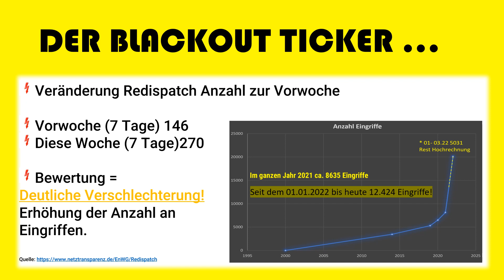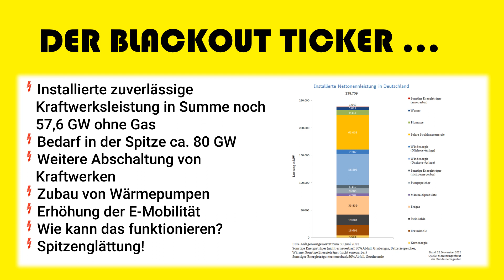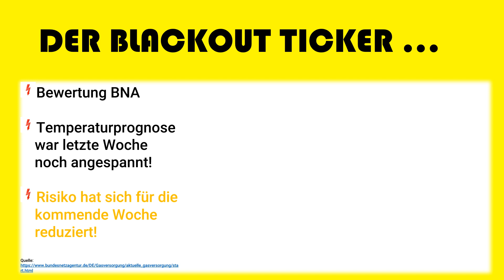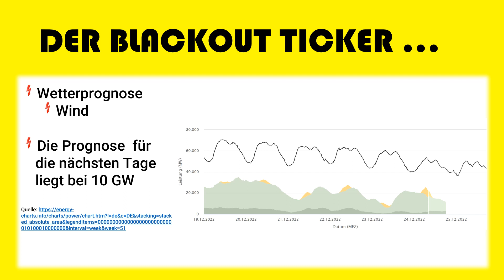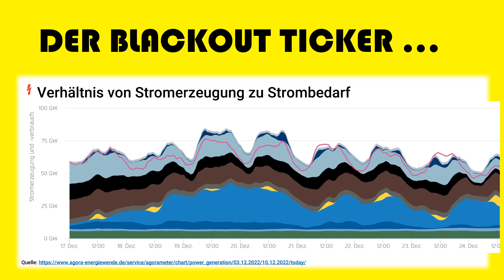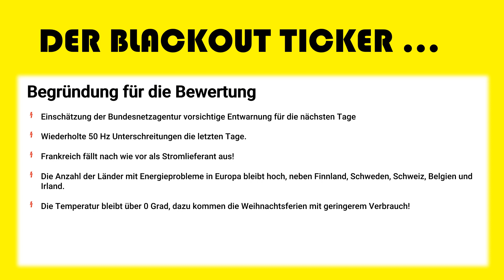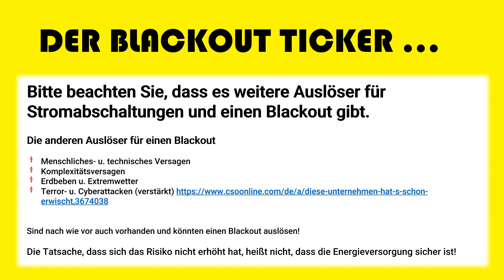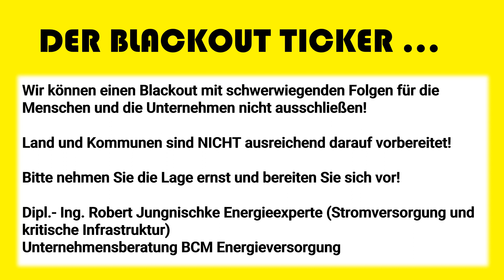es passiert über Nacht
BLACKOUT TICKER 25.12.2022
🟡 BCM für BBV (Business Continuity Management für Brownout u. Blackout Vorsorge) KOSTENLOSE Webinare Anmelden ➡️
🛒*mein neues Buch BLACKOUT VORSORGE können sie hier vorberstellen

▶️BBV Twitter: @RJungnischke

Sie haben eine Hausratversicherung weil es die Gefahr gibt, dass Sie durch einen Brand alles verlieren könnten. Versicherungen dienen dazu, Risiken für uns zu verringern. Brownout (Stromrationierung) und Blackout sind aktuell große Gefahren. Das Risiko ist für uns Menschen und für Unternehmen sehr groß. Deshalb ist es so wichtig sich auch auf diese Gefahren vorzubereiten! Die Vorbereitung ist wie eine Versicherung!

Über Robert Jungnischke: Robert Jungnischke ist ausgewiesener Energieexperte (Stromversorgung und kritische Infrastruktur) und Business Continuity Manager für Brownout- und Blackout-Vorsorge.

Seit 30 Jahren berät er klein- und mittelständische Unternehmen. 2019 wurde er durch einen langandauernden Stromausfall in seiner Heimatstadt auf die Missstände in der Energieversorgung aufmerksam.

Er hat sich dazu einige Fragen gestellt:

• Wie kann diese Energiepolitik funktionieren?
• Warum werden die zuverlässigen Kraftwerke abgeschaltet, ohne für zuverlässigen Ersatz zu sorgen?
• Wie kann Wind und Sonne unser Land mit Strom versorgen?
• Wo sind die viel zitierten Speicher?
• Wo soll der Strom für die Wasserstoffzukunft herkommen?
• Wo der Strom für die E-Mobilität?
• Und wo der Strom für die Wärmepumpen?

Bis heute sind die Antworten unbefriedigend.

Leider bleibt die Veränderung der Versorgungssituation den meisten Menschen und auch Unternehmen bisher verborgen. Robert hat es sich deshalb zur Aufgabe gemacht, sowohl Unternehmen aber auch die Menschen auf diese Situation und die Folgen aufmerksam zu machen, damit Stromrationierungen und ein Blackout sie nicht unvorbereitet treffen.

Wir können einen Blackout mit schwerwiegenden Folgen für die Menschen und die Unternehmen nicht ausschließen!

Dipl.- Ing. Robert Jungnischke Energieexperte (Stromversorgung und kritische Infrastruktur)
Business Continuity Manager für Stromrationierung, Brownout- und Blackout-Vorsorge

Sie helfen damit, dass ich es mir weiterhin leisten kann, kostenlose Infoveranstaltungen abzuhalten und Menschen in Not meine Videoworkshops kostenfrei zur Verfügung zu stellen! Dafür vielen DANK!